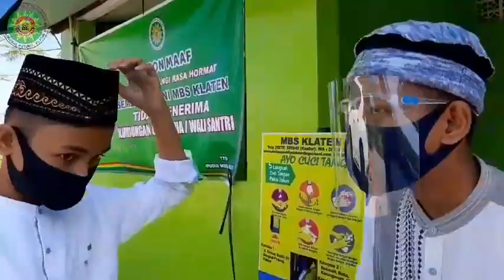MBS Klaten In Memorian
Bismillah.
Menyambut kedatangan santri kampus 3, hari Kamis 20 Agustus 2020.
Diawali dengan pengarahan Mudir MBS Klaten Ust . H. M. Fakhruddin Sasmito, Lc dan pengasuhan kampus 3 Ust. Aqil Azizi, S.Th.I sebagai langkah untuk memantapkan niat menuntut ilmu dan berjuang di MBS Klaten.
Semoga Allah selalu melimpahkan Rahmat dan memberikan kemudahan dalam setiap langkah kami.